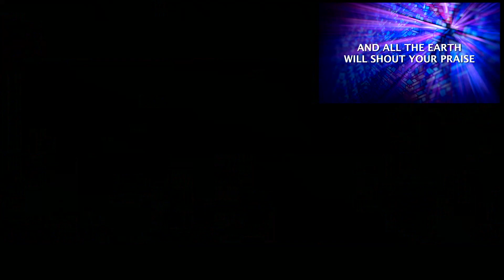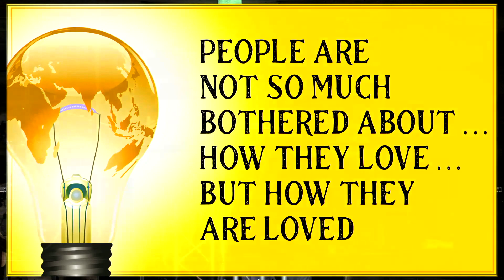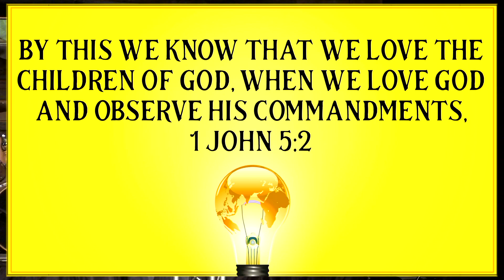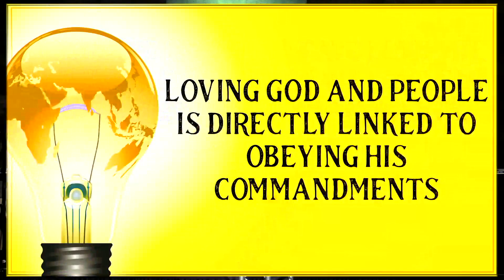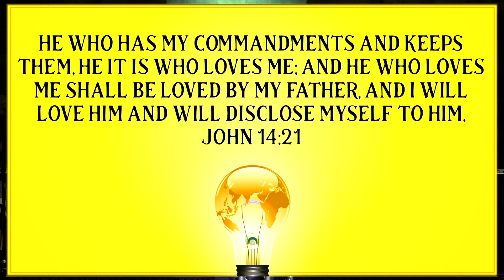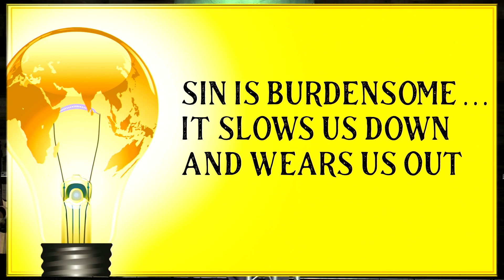Union Church Sunday Morning Service - October 25, 2020